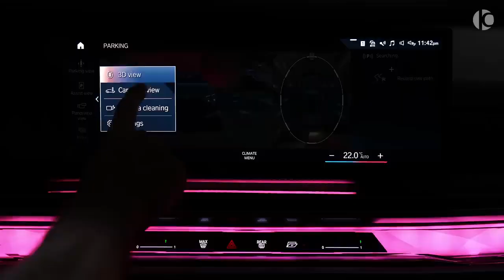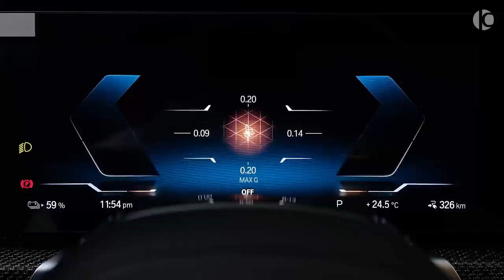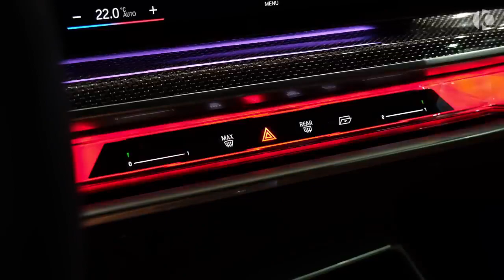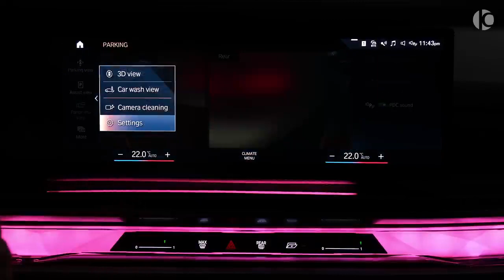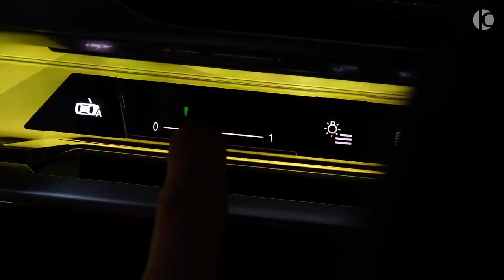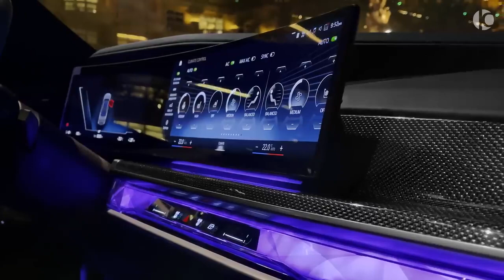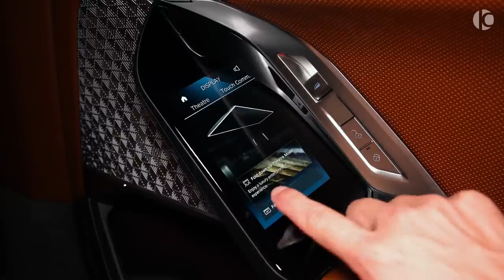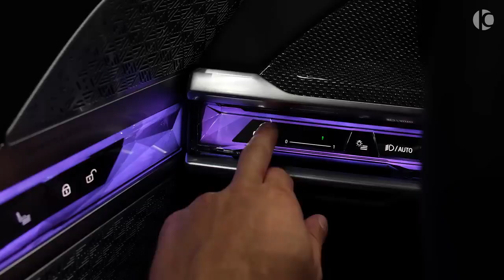Experience the Ultimate in Comfort and Performance with the 2023 BMW 7 Series xDrive60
Exclusive Review | 2023 BMW 7 Series xDrive60 - The Insane New Engine and Interior | Super Cars

2023 BMW XM First Look Review: Redefining The M Car

For all the criticism BMW has faced regarding its design choices over the last couple of years - or decades,
 if one goes back to the Bangle era - people continue to buy them in droves. So, despite the BMW XM's outrageous appearance,
 we have little doubt that this milestone M car will be yet another resounding sales success.

Many have bemoaned the fact that BMW chose an obscenely heavy SUV to be its first standalone M car since the iconic M1 but,
 ignoring its defiance of multiple M car rules for a moment, it's hard not to be impressed by a 735-horsepower V8 plug-in hybrid powertrain.
 The standard model doles out 644 hp and will get to 60 mph in just 4.1 seconds. With a sky-high starting price of $159,000,
 it's still cheaper than other super SUVs like the Aston Martin DBX707. It's a car of firsts for BMW M, not all of them welcome,
but the XM will be talked about for years to come.

When Is The BMW XM Coming Out?

Now fully revealed, the official release date for the BMW XM is sometime in the first quarter of 2023. However,
production will already start late in 2022 at Plant Spartanburg in California. Once the standard XM has had its coming out party,
 the more powerful XM Label Red will be revealed and that goes into production in the summer of 2023.

2023 BMW XM Price And Competition

This is BMW's most expensive SUV ever. The price of the 2023 BMW XM will start at $159,000 MSRP excluding a destination and handling charge of $995 in the USA.
 BMW has been less specific about the price of the XM Label Red but says it will cost "over $185,000."

Mercedes-Benz doesn't actually have a direct rival for the 2023 XM since the GLS is a three-row vehicle and the GLE is smaller,
 but for similar money, one could drive off in a Mercedes-Maybach GLS 600 SUV. It's not as powerful as the BMW and places the focus on sheer luxury rather than dynamism,
 but many will prefer its subtler design.

A more direct comparison comes in the form of the Lamborghini Urus. It starts at way over $200,000 so is pricier, but even though it's less powerful,
the Urus is lighter by over 1,000 pounds. It should be more enjoyable to drive, if not as opulent as the XM.
Other super SUV rivals include the new Ferrari Purosangue and the far sexier Aston Martin DBX707.

New BMW XM Exterior And Colors

Where do we begin? Even over-the-top tuners like Mansory would struggle to conjure up a more excessive iteration of the new BMW XM SUV,
 since every panel and vent already seems to be screaming for one's attention.

We'll start with the one positive: the exterior of the BMW XM is an improvement over the frankly terrifying Concept XM,
 but the production model is still the lesser of two evils. In isolation, elements like the split headlights
- similar to the ones on the latest X7 - and the upright, imposing profile work to some degree. It's just that the combination of everything remains wildly incongruous.

The octagonal grilles have horizontal slats like other M performance models and are smaller than on the concept,
but still massive. Chintzy NightGold Metallic exterior trim is overdone, to say the least, and a model pictured with an all-black exterior already looks better.
 Even the wheels have a controversial design exacerbated by their 23-inch size, but 22s are available.
Staying with the side profile, the heavy-handed wheel arch cladding adds unnecessary chunkiness. The door handles and side charging port deserve a round of applause,
 though, as these are two of very few elements that look as if they could've come off a "normal" car.

At the back, there are new quad tailpipes in an unusual stacked configuration on either side of a large diffuser.
 The 3D-effect taillight clusters are quite cool and the upper portion of the rear-end is actually clean,
 but the BMW logos that have been engraved into the rear window fail to come off as a convincing tribute to the M1.

The variety of BMW XM colors includes seven launch shades but many more via the BMW Individual palette.
 Without a doubt, this is a vehicle that will be extremely sensitive to spec.

BMW XM Dimensions

For a two-row SUV, the dimensions of the BMW XM relay just how large it is. It measures 201.2 inches in length which is 2.4 inches shorter
than the three-row X7. The XM has a width of 78.9 inches, 0.2 inches more than the X7, and is 69.1 inches in height. Its wheelbase stretches 122.2 inches.